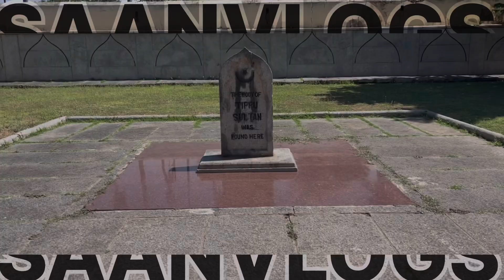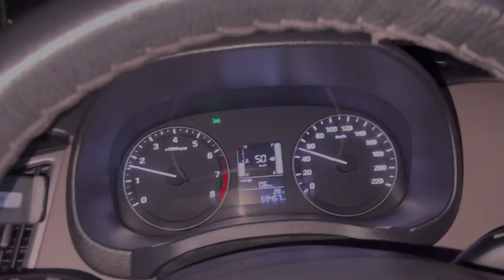Trivandrum to Bangalore Road trip EP-1